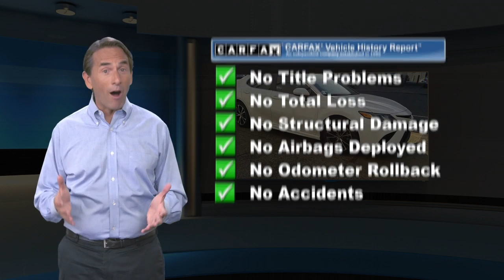Certified 2018 Toyota Camry SE, Philadelphia, PA U16873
Land a bargain on this 2018 Toyota Camry SE before someone else takes it home. Comfortable but easy-moving, its tried-and-true Automatic transmission and its strong Regular Unleaded I-4 2.5 L/152 engine have lots of soul for an inexpensive price. It comes equipped with these options: Window Grid Antenna, Wheels: 8.0J x 18" Black Machined-Finish Alloy, Variable Intermittent Wipers, Valet Function, Trunk Rear Cargo Access, Trip Computer, Transmission: 8-Speed Automatic -inc: paddle shifters, Toyota Safety Sense P, Tires: P235/45R18 AS, and Tire Specific Low Tire Pressure Warning. You've done your research, so stop by Central City Toyota at 4800 Chestnut St, Philadelphia, PA 19139 soon to drive home in your new car!

[RLVID:1438:cb2bd79653d6aa6d:238cdbe6381638e1:1]